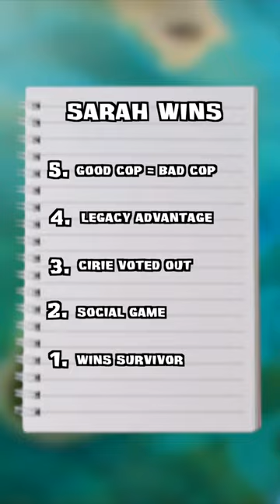How Sarah WON Survivor Game Changers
Breaking down How Sarah WON Survivor Game Changers

hint - make sure to turn on loop